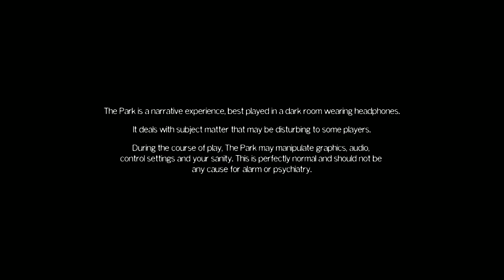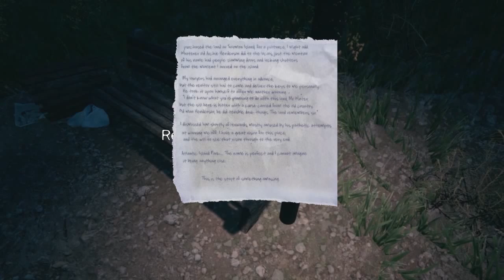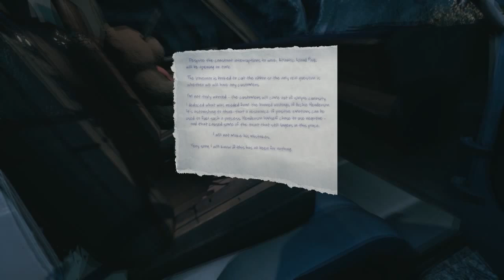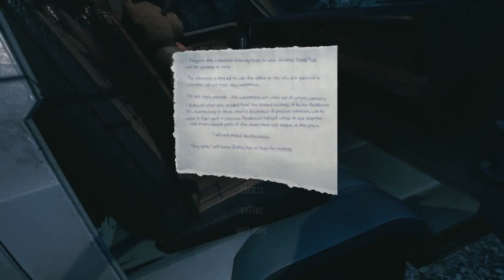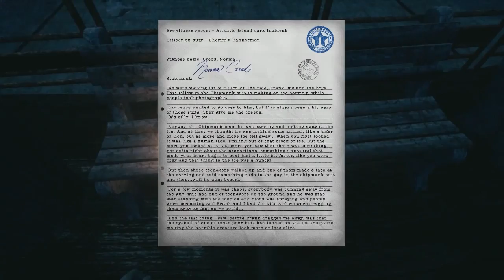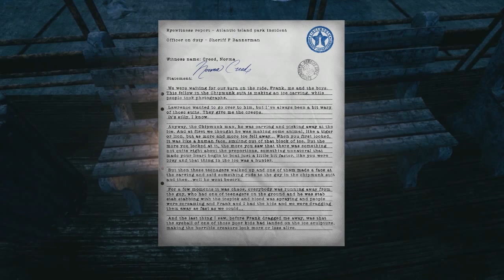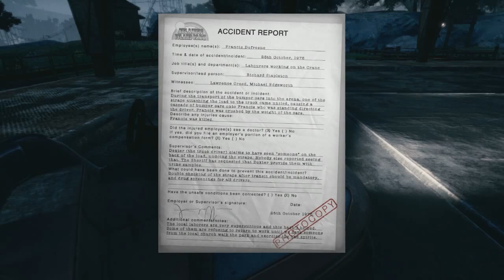THE PARK #1 - Let's Play FR - SPÉCIAL HALLOWEEN [FR]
Yo bande de Roger c'est le Matt et on se retrouve pour un petit let's play à l'occasion d'halloween sur The Park. Achète ton jeu moins cher ici !
Bonne vidéo !